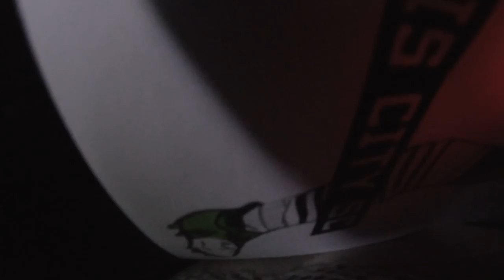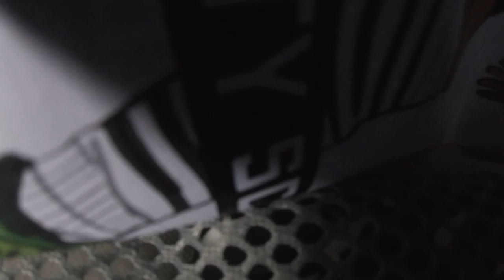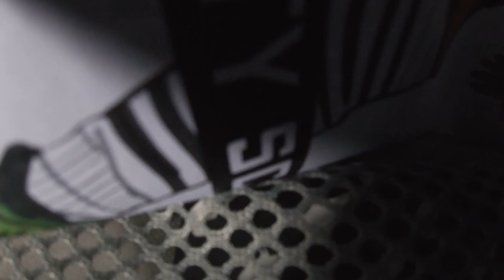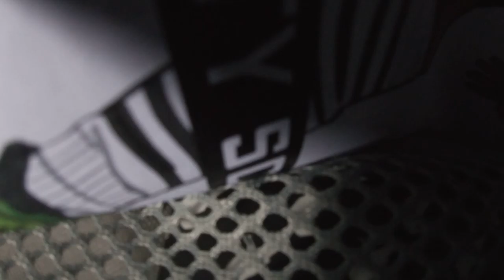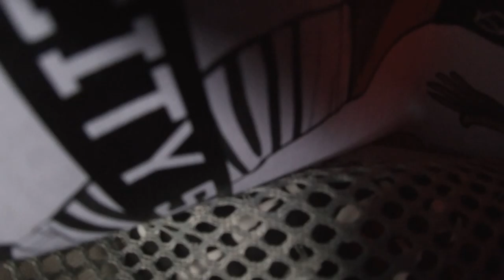The inside of my bag! -- GH020307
There's actually enough light to see the Minneapolis City SC program, lol